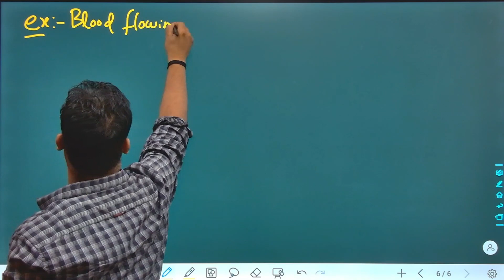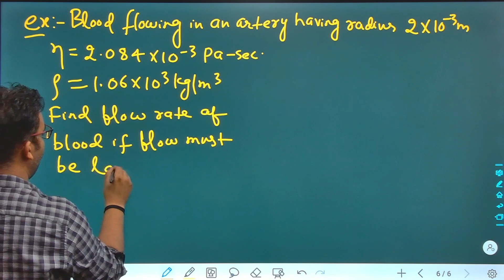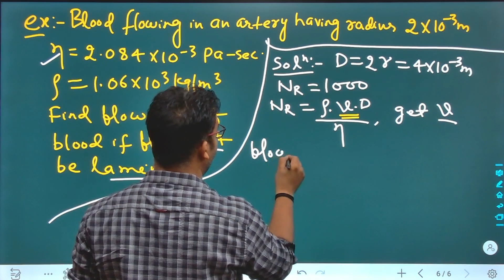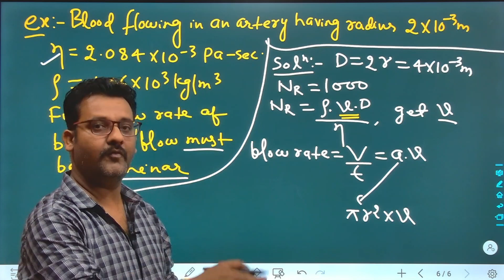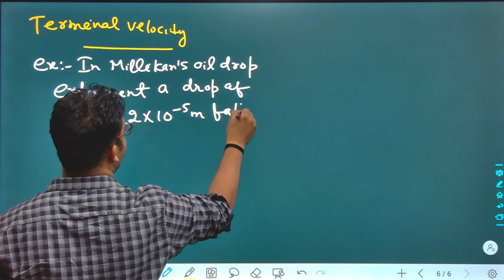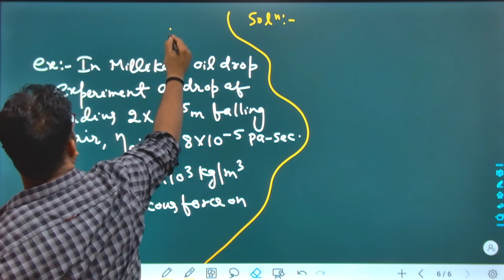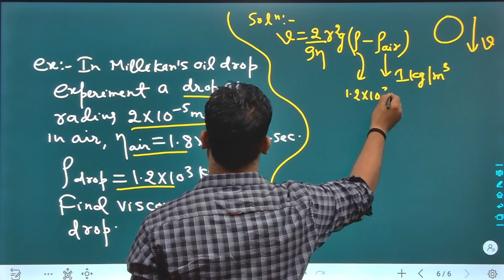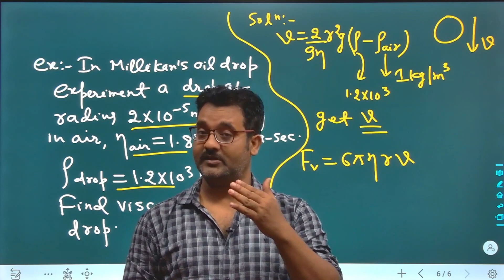Lecture:-13(Numericals of rate of flow & Terminal Velocity)11th/NEET/JEE